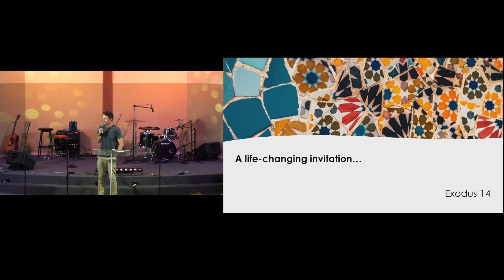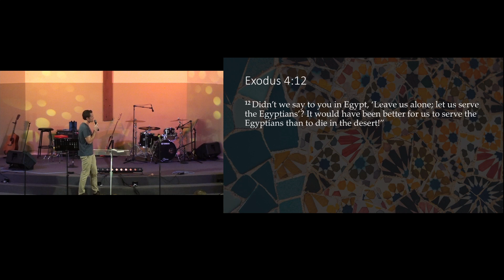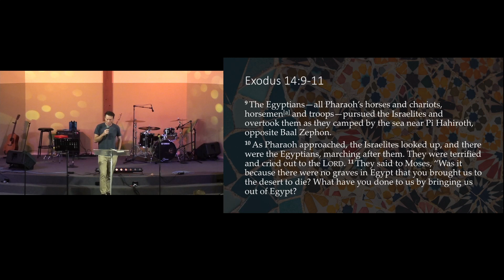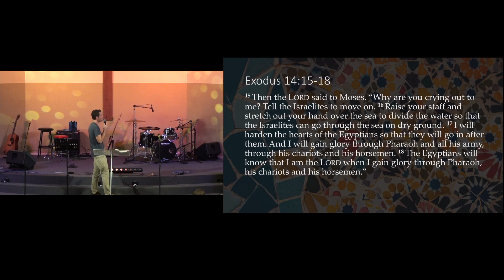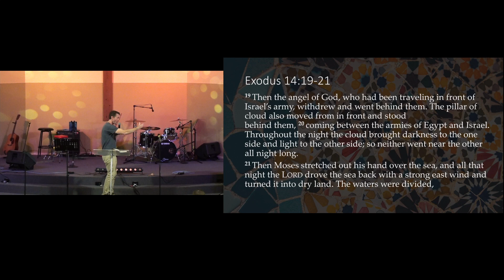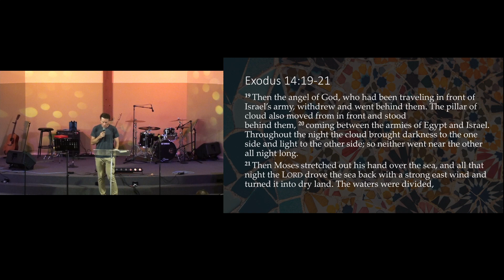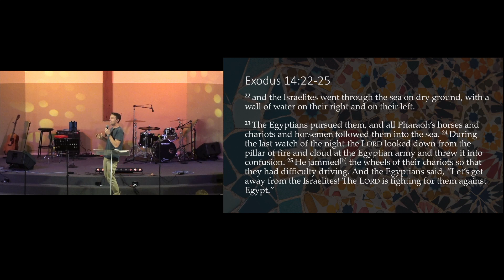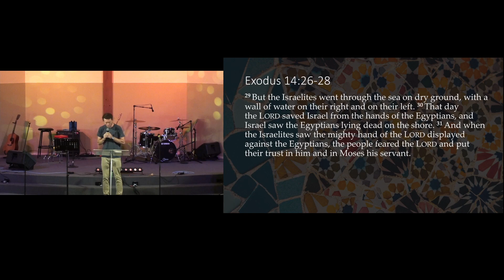A Life Changing Invitation - April 14 AM - Simon Duke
(Exodus 14)

As Simon Duke continues our series exploring the Book of Exodus and God's invitation to the people of Israel to trust in Him they encounter a significant challenge - The Red Sea.

Here they are trapped between the water, and Pharaoh's army approaching them. God's solution? An invitation to the people of Israel... Stop... Be Still... and see who I am to you.

Join us as Simon unpacks the invitation that God extended to the people of Israel, and the invitations that He extends to us today.